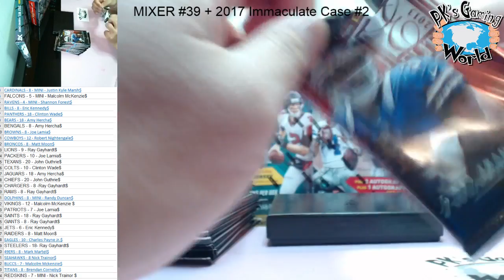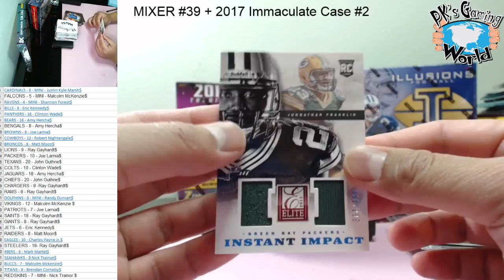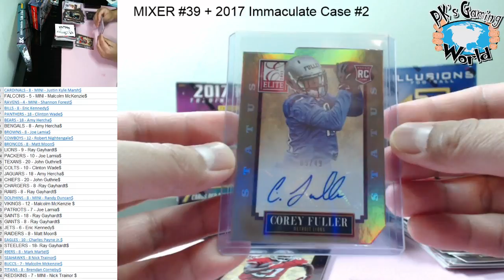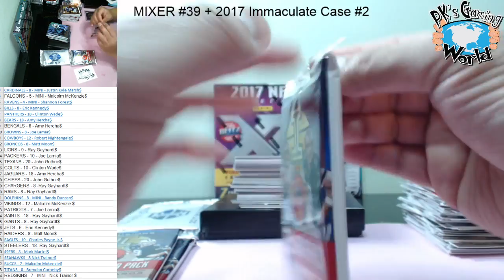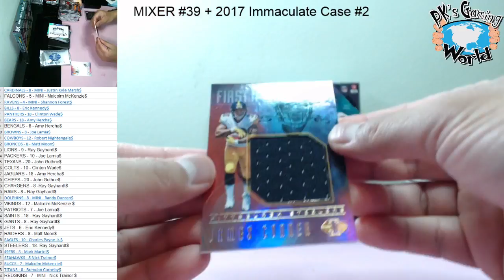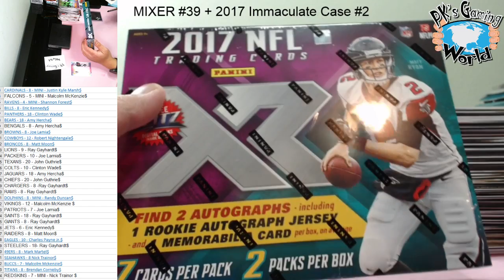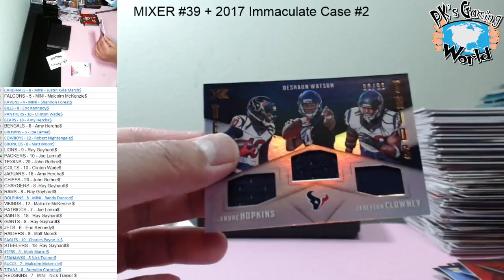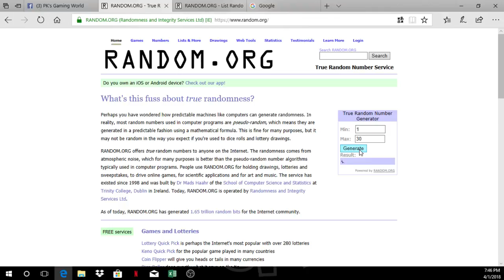FB Break: MIXER #39 HOT HIT